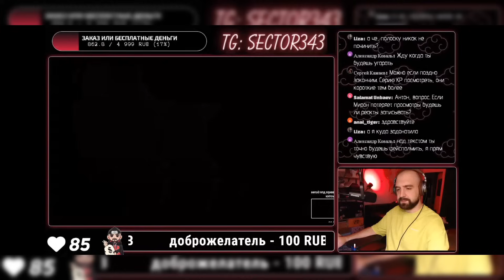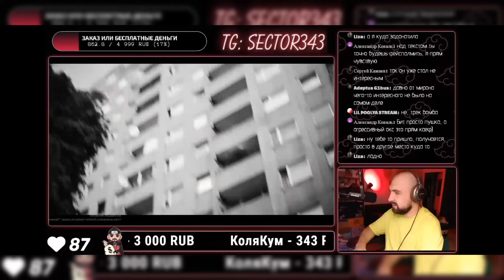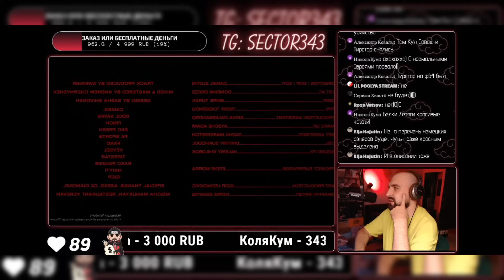SECTOR смотрит OXXXYMIRON — 1.Kla$ (2023)